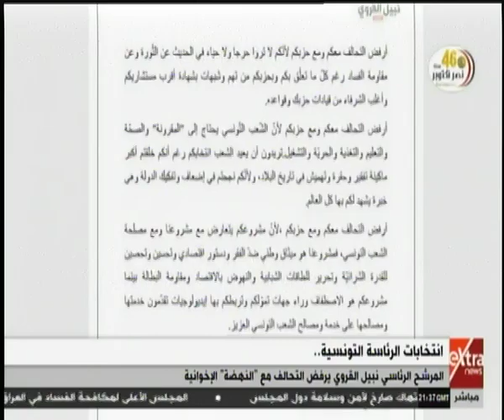الآن | المرشح الرئاسي نبيل القروي يرفض التحالف مع “النهضة” الإخوانية